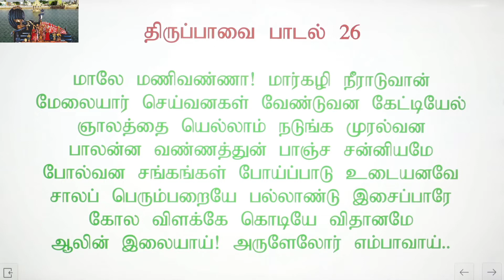திருப்பாவை பாசுரம் 26 மாலே மணிவண்ணா... பாசுரமும் எளிய விளக்கமும்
திருப்பாவை பாசுரம் 26 பாசுரமும் எளிய விளக்கமும் மாலே மணிவண்ணா...